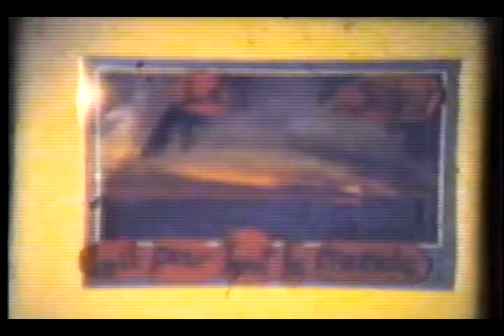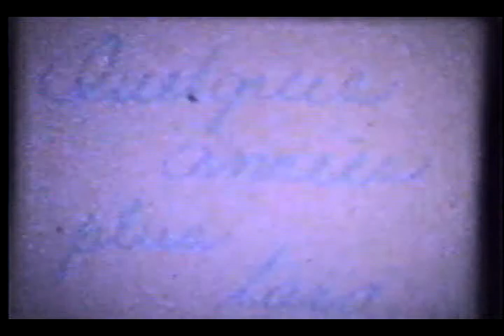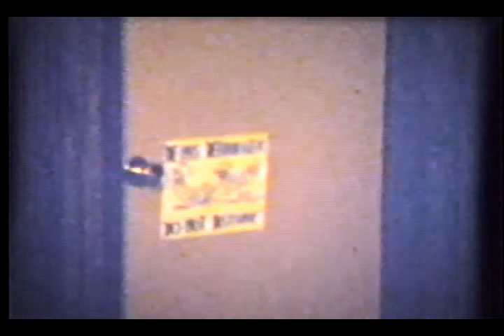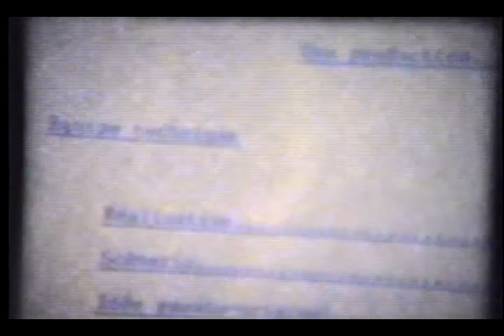Le Soleil Luit Pour Tout Le Monde de Louis Lecoin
Un premier court-métrage étudiant fait en Super-8 dans le cadre du programme de cinéma du Collège Ahuntsic.

Réalisation: Louis Lecoin
Acteur Louis Lecoin, BK et quelques autres.
Année: 1989